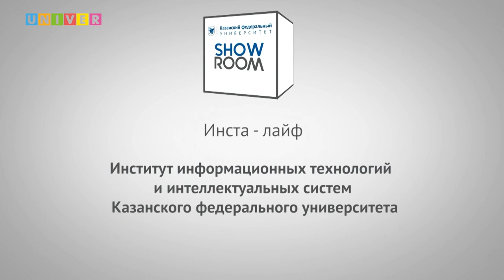Инста-лайф. Институт информационных технологий и интеллектуальных систем (ИТИС) КФУ